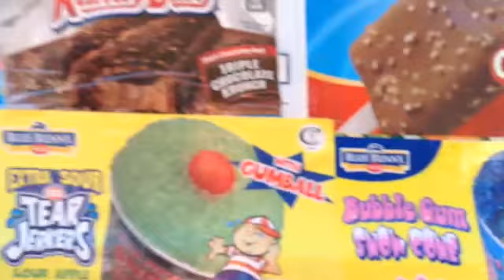Oct 22, 2016